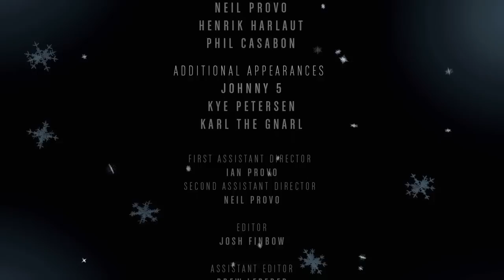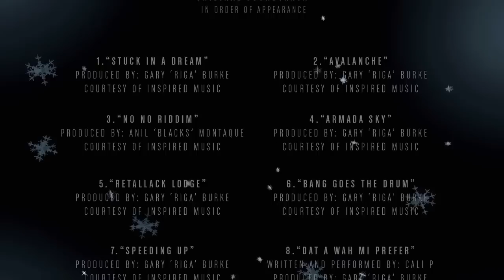Retallack: The Movie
Produced by:  Inspired Media Concepts
featured skiers:  Tanner Hall, Ian & Neil Provo, John Spriggs, Ben Moxham, Henrik Harlaut, and Phil Casabon
Original Soundtrack produced by:  Gary 'Riga' Burke
released:  Fall 2011

On what has developed to become one of the best snow seasons in recent history – Tanner Hall and Co. will take you on a ride of pure powder bliss. Retallack Lodge has cultivated a unique ski culture — rich in history, salt-of-the-earth characters, and laid back vibe. Retallack’s legendary terrain features a wide variety of aspects, elevation, fall-line pitch, and pristine backdrops — allowing the production crew and cast to demonstrate what skiing means to them. Featuring huge backcountry jumps, seemingly endless pillow lines, mind blowing deep powder, epic tree skiing, and unique new highlights yet to be seen in the backcountry. Follow Tanner after his two year recovery, taking his skiing into a new realm with a comeback segment that won’t be forgotten. The Retallack Movie will feature visually stimulating scenery, history, culture, soul, and flawless skiing action and conditions.